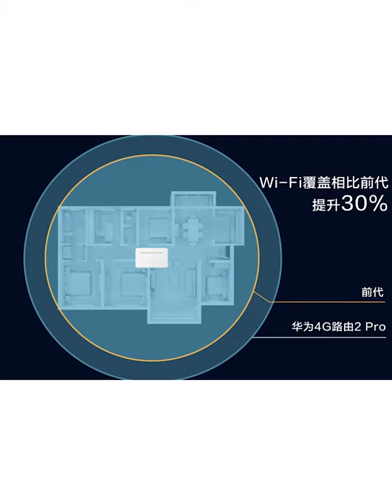Huawei Mobile 4G Wireless Router 2 Pro